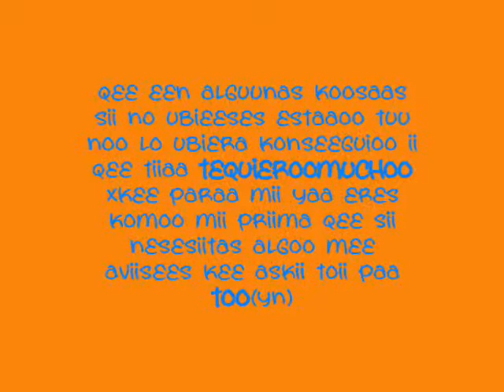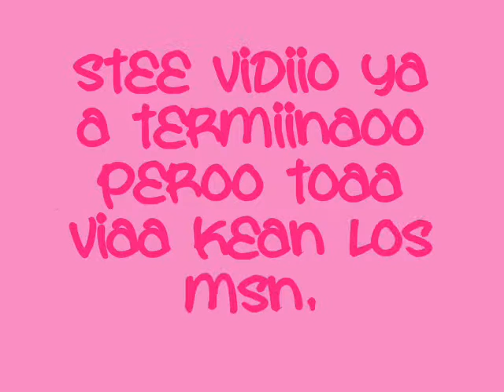LuSii-ViiiDiiOo De Mii LauRa Pa Mii^^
otro vidio km a exo mi prema lauraa^^(LL)